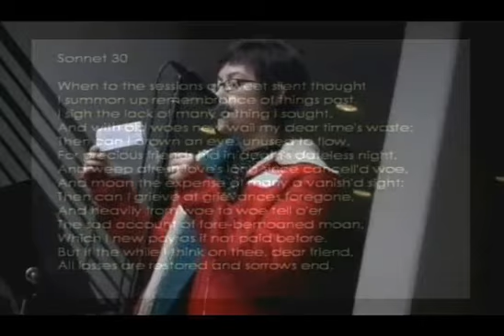030 Jessica Earley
The Orlando Shakespeare Festival collected 150 of Orlando's Finest for each to recite on of Shakespeare's Sonnets on Feb 12, 2010